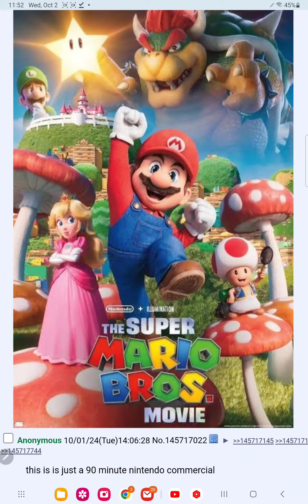"mario movie is a 90 minute nintendo commercial"